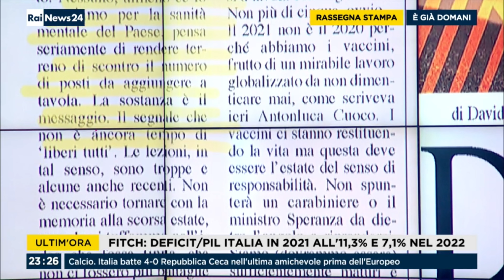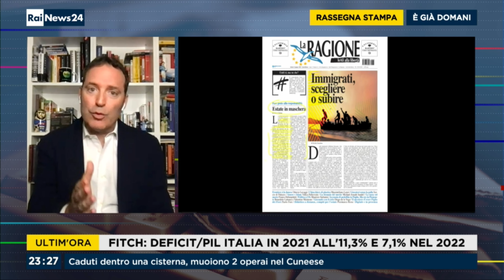Fulvio Giuliani ospite a "È già domani"